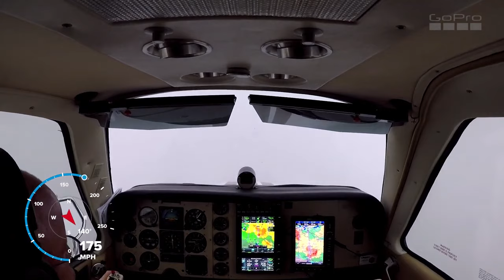Flying between cells, too close for comfort | re-upload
please excuse the language, this demonstrates why it's not a good idea to try to circumnavigate weather with xm and ads-b weather only, no actual radar. cells moved and not in a good way. got stuck between them, you can see lighting on each side of me.